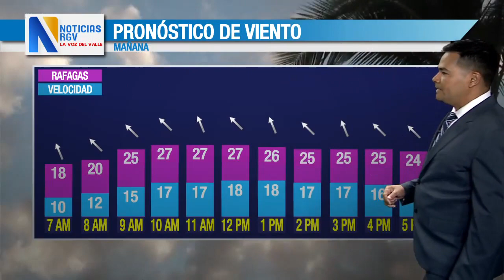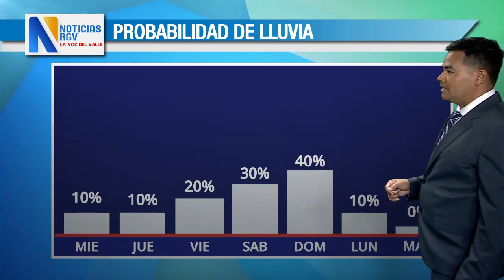EL TIEMPO 18-4-23